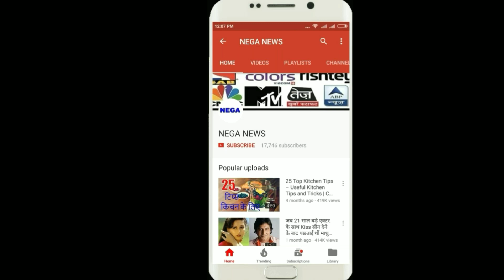Ind Vs Sa 2nd T20 : MS Dhoni Loses His Cool I manish pandey reply to dhoni I NEGA NEWS HINDI CRICKET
MS Dhoni Abuses Manish Pandey during 2nd T20 match against South Africa

Video images not my own